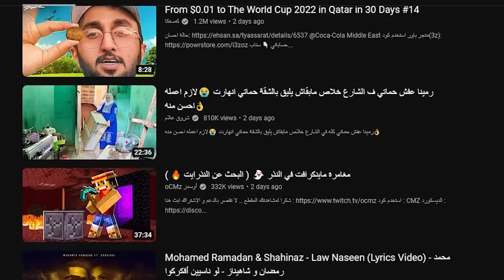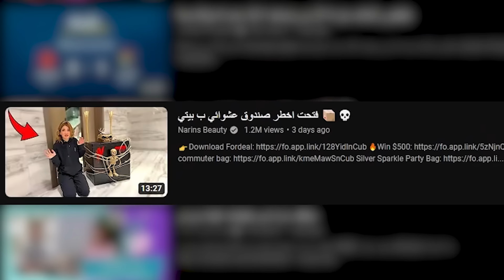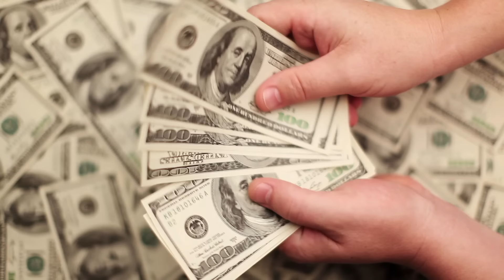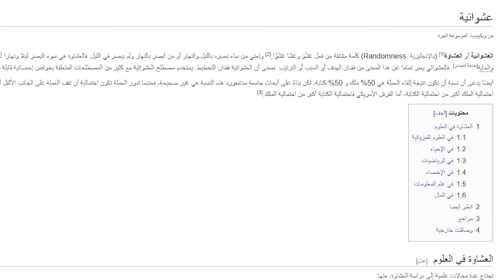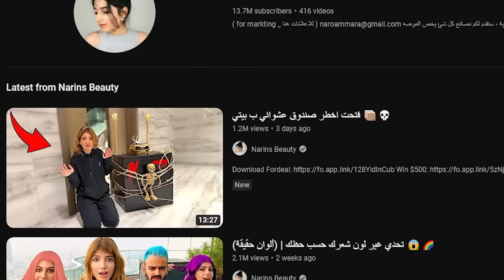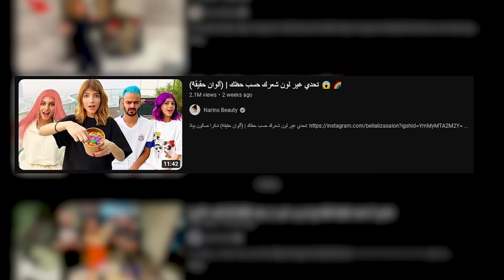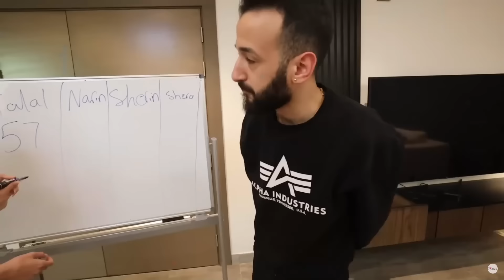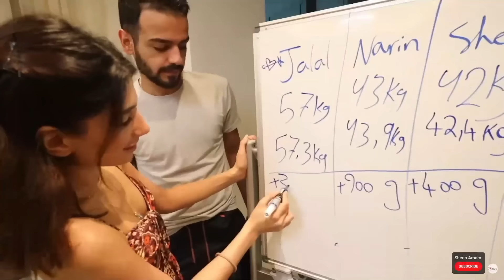نارين في خطر..!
خطر الصناديق العشوائية

تواصل معي على: (روابط بتوديك عالتطبيق)
انستا: